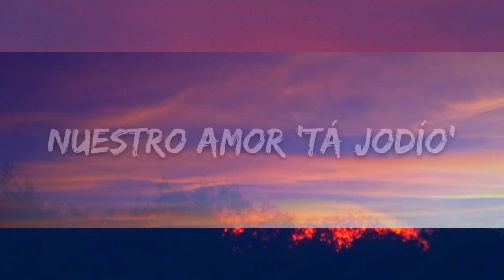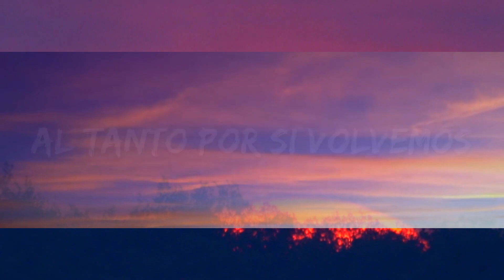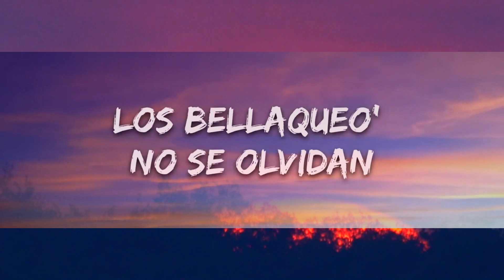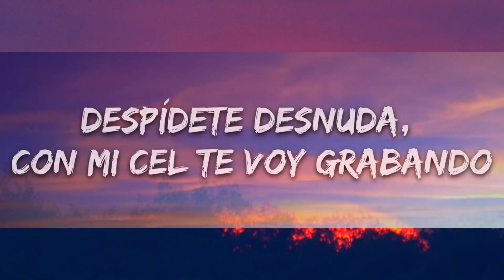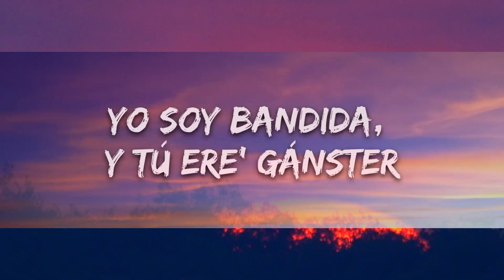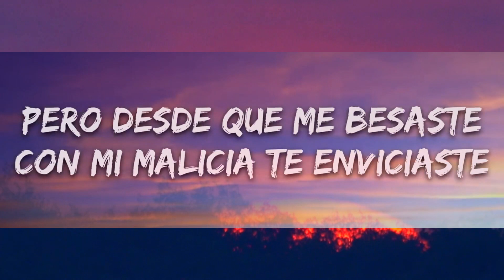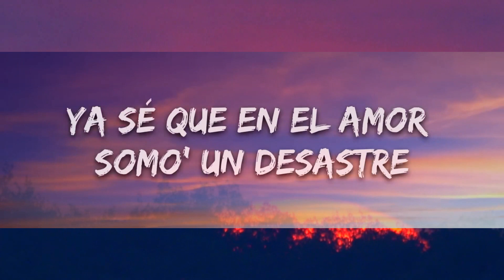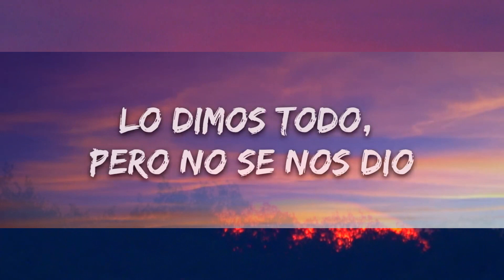KAROL G, Romeo Santos - X SI VOLVEMOS (Letra/Lyrics) | 15min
🎤 Lyrics: KAROL G, Romeo Santos - X SI VOLVEMOS

Lo dimos todo, pero no se nos dio (No)

Por la orillita, se me cuida (Ey)
Pero llama cuando quiera' que te deje la cama tendida
Para varear, en la playa en RD, Punta Cana (Ah, ah)

Ya sé que en el amor somo' un desastre (-tre)
Yo soy bandida, y tú ere' gánster

[Coro: KAROL G & Romeo Santos]
Es una porno, a mí me encanta cómo lo hacemos (Cómo ching—, cómo ching—)
No he borrado tu contacto y estoy al tanto por si volvemos
KAROL G & Romeo Santos - X SI VOLVEMOS (English Translation)
Last Night
Morgan Wallen
Boy’s a liar Pt. 2
PinkPantheress & Ice Spice
[Verso 2: Romeo Santos]
Nuestro amor 'tá jodío'
Pero qué sensación cuando en la cama se acaban los líos
Guarda este vídeo para cuando te haga falta

[Coro: KAROL G, Romeo Santos & Ambos]
Que en el amor no, pero en la cama nos entendemos (-demos)
No he borra